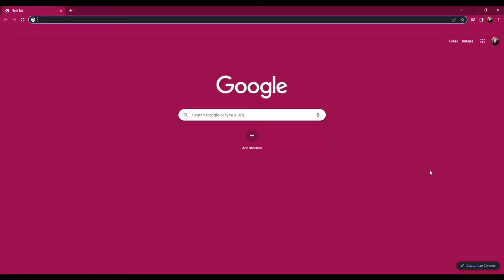Meet the Sell To Bobby Team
Have you met our team yet? Click on Our Team to see who is behind the phone ready to assist you.